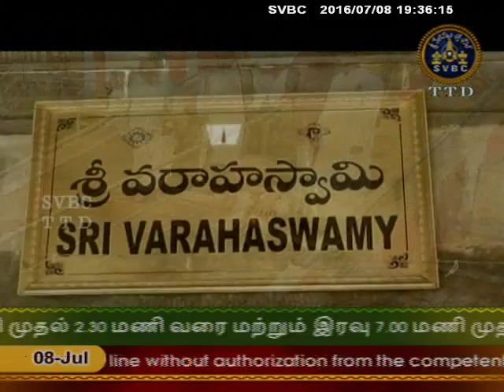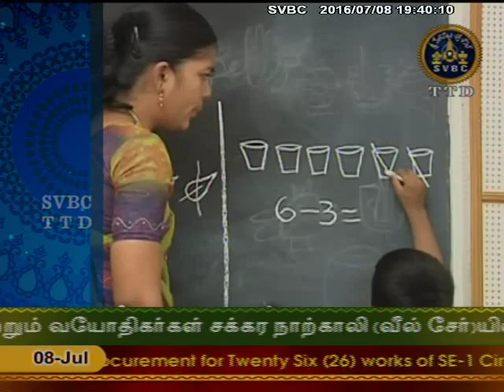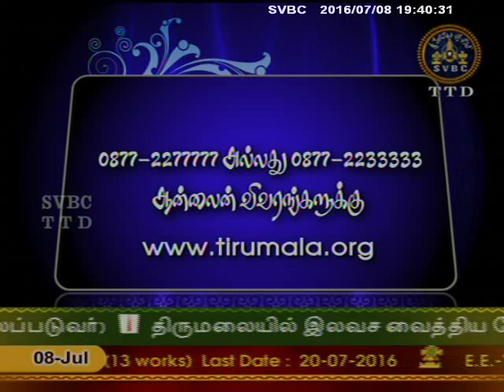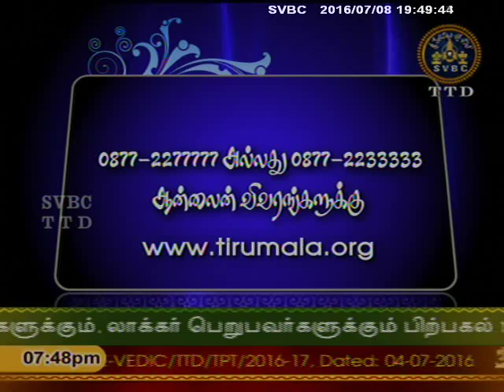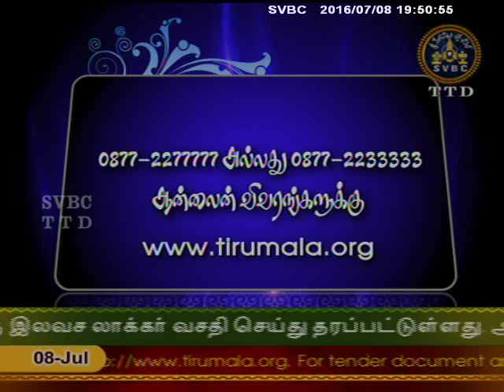SVBC TTD-Aanmighsiedhgal Tamil 08-07-16